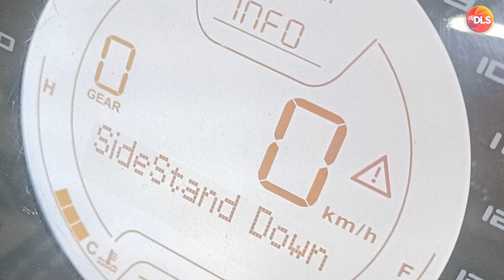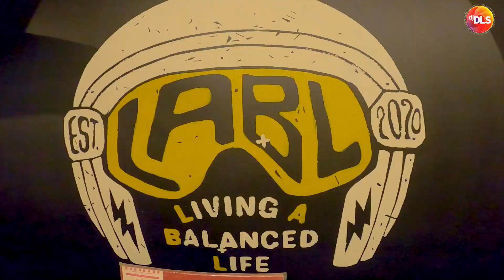Vespa S125 | MC City & MC Cinema Day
Do checkout the rest of the channel for other bike related videos and DJ mixes and remixes!

Motovlog gear:
Arai Astro GX
Bell Custom 500 & ROOK V152 Helmets
Insta 360 One X2 & Gopro Hero 8 Black
MOVO ACM400 Microphone
Cardo Packtalk Bold Duo

LINKS
Axle Bushings